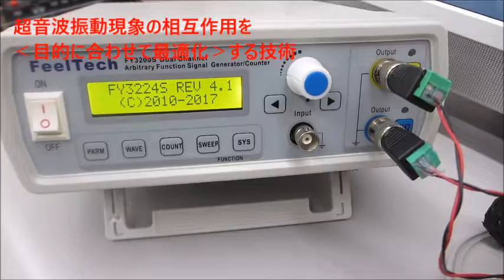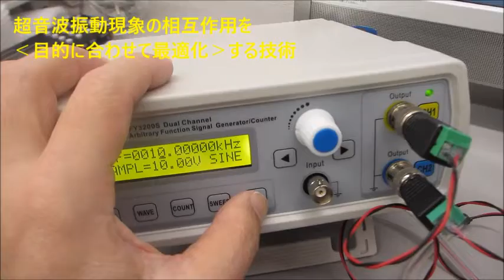メガヘルツの超音波発振制御実験（超音波発振システム研究所)